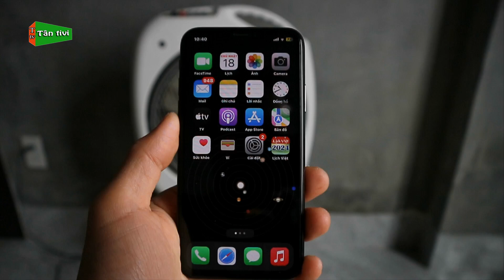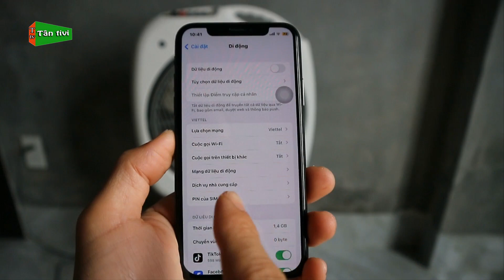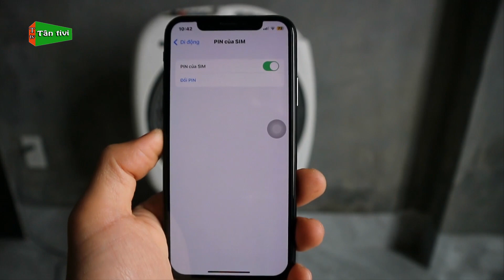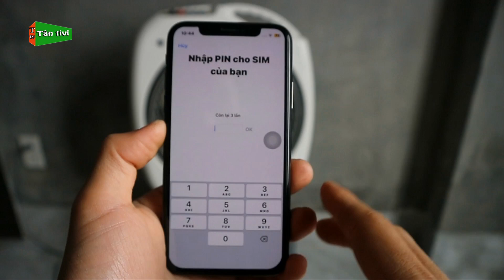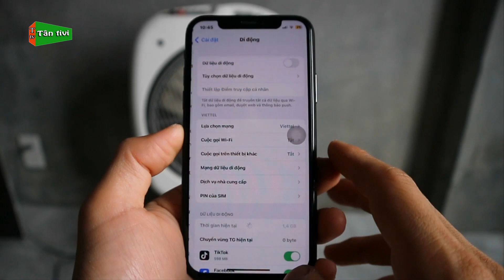Hướng Dẫn Cách Đặt Mã Pin Cho Sim Trên Điện Thoại iPhone Giúp An Toàn Khi Dùng | Tân tivi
từ khóa có trong video:cài mã pin cho sim, cách cài mã pin cho sim, cài mã pin cho sim trên iphone, hướng dẫn cài mã pin cho sim